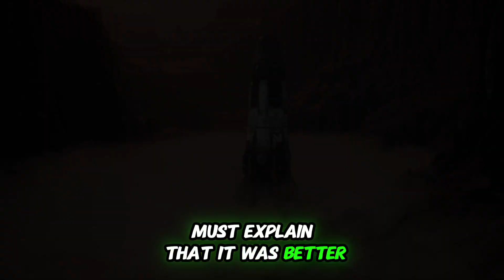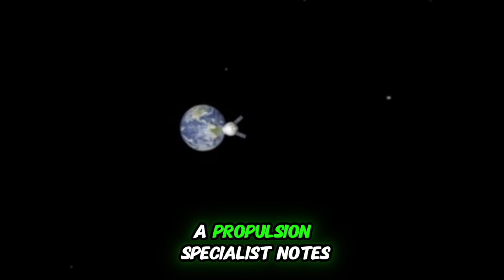"Elon Musk Reveals Why SpaceX Scrapped Starship Flight 8 | Shocking Details Inside!"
➟ Intention: The Insight Angle does not aim to defame or discredit any individuals or organizations. The goal is to encourage thoughtful discussion and critical thinking.
➟ Non-endorsement of Violence: The Insight Angle' does not condone or promote any violent actions mentioned. These are included only for context.

➟The Insight Angle does not intend to slander or discredit any of the persons mentioned.